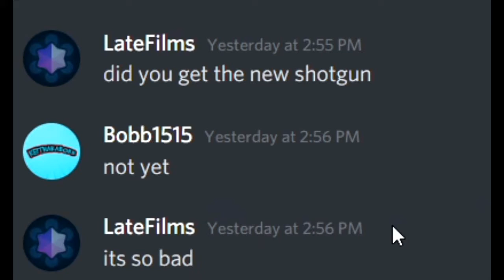Will season 3 be the same as the other 2 seasons in Chapter 2?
Hey Bobbers! Fortnite chapter 2 season 3 is out and I want to talk about if the trend for these chapter 2 seasons will continue.

Friend:-